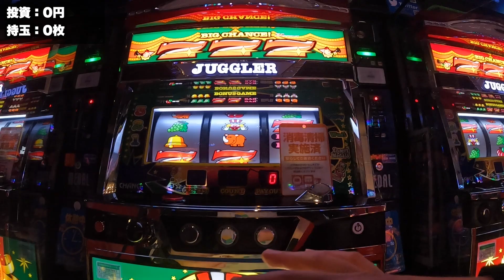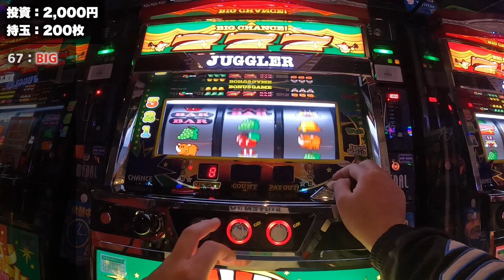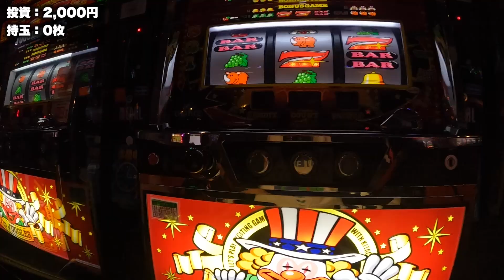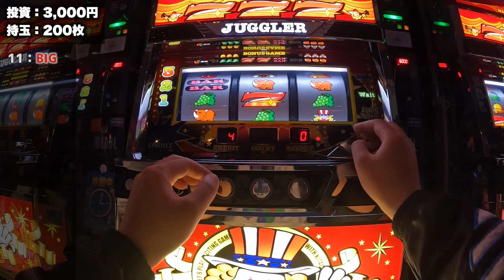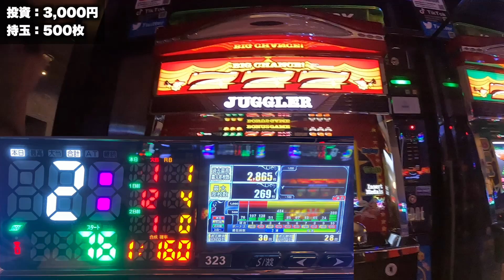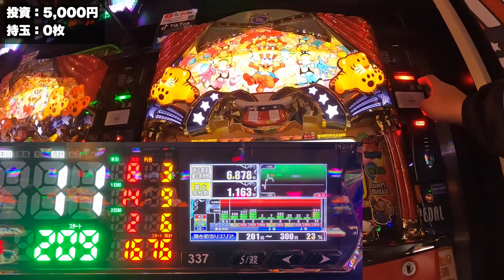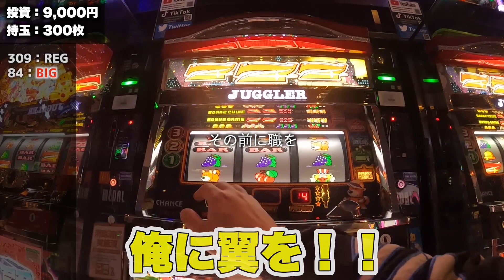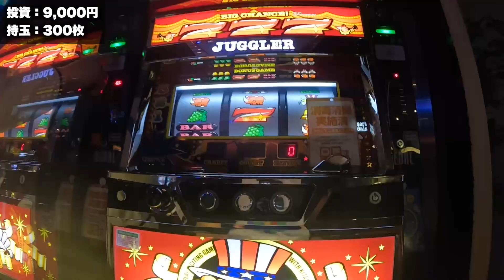【無職日記】聞いた事ないパチ屋の特日に行ってしまう無職